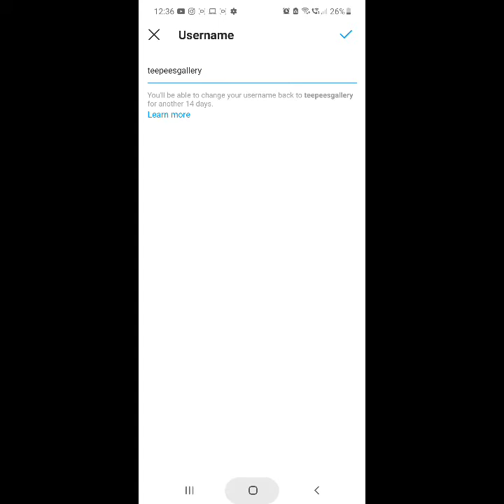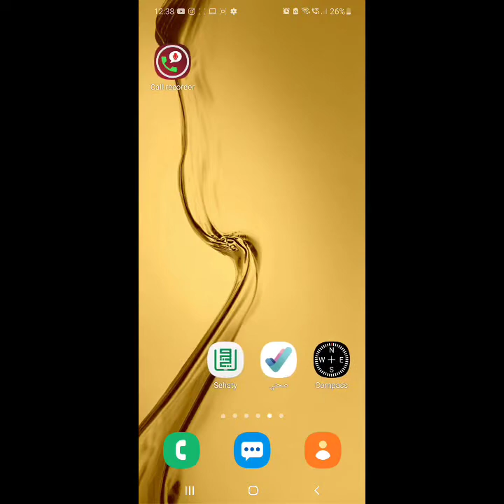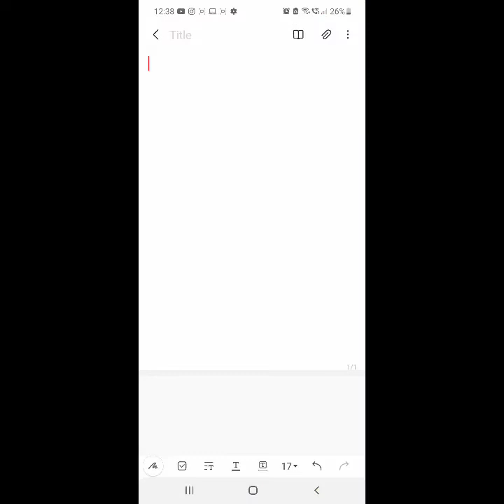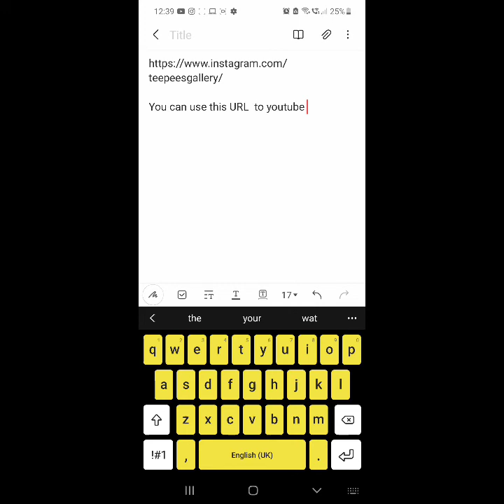How to Copy Our Instagram Profile URL ID Link by @TeePeesGallery | Divya Sajeev